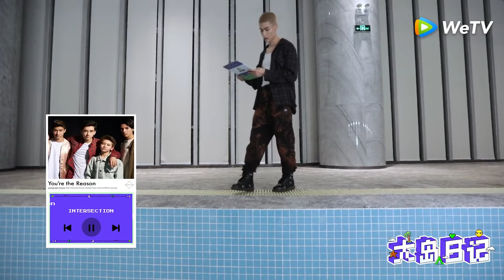Mika's Vlog: Listen to My Singing and Guitar Playing. 吉他弹唱也太好听了！米卡猕猴桃发型诞生记 | 大岛日记